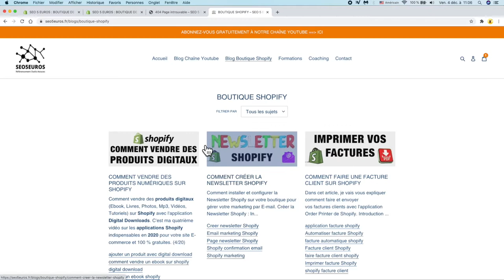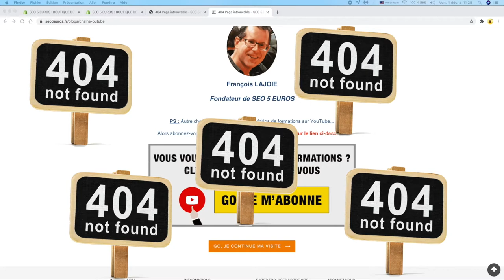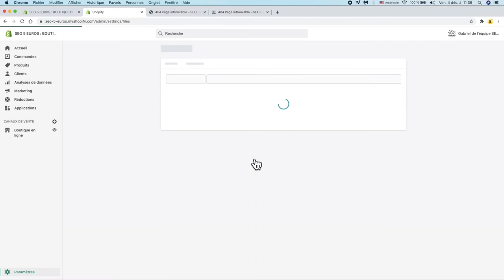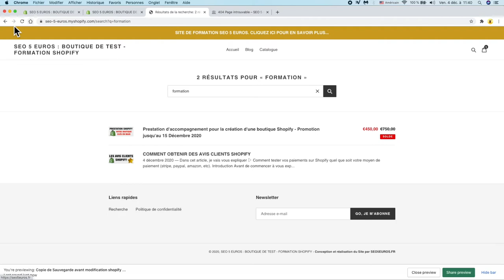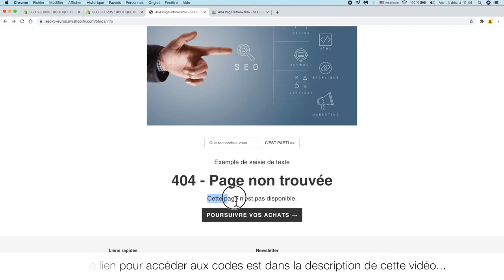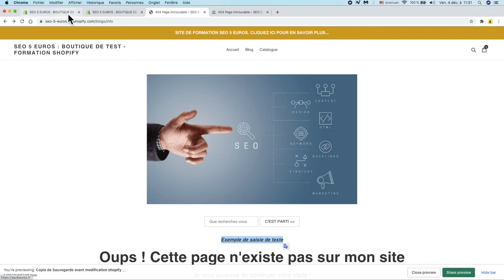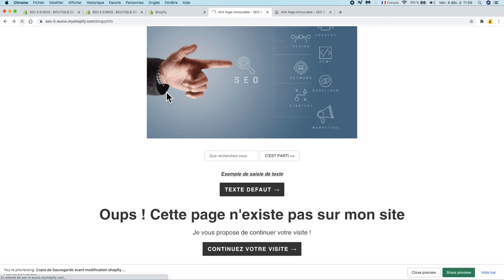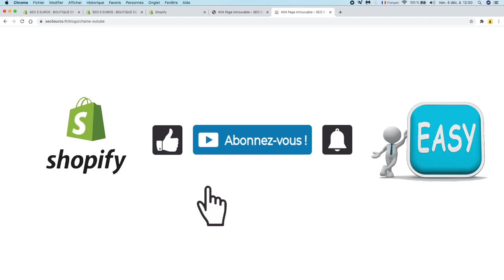COMMENT PIRATER LA PAGE ERREUR 404 SHOPIFY EN 2020 (PLUS DE VENTES)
Meilleur plateforme pour la gestion des images
Meilleur plateforme pour les mokups

LIEN VERS MON ARTICLE DE BLOG AVEC LES LIGNES DE CODE POUR LA PAGE "ERREUR 404"

▶︎ ERREUR 404 - EXPLICATIONS !
Lorsque vous naviguez sur Internet, il arrive que l'un des messages suivants apparaisse :
page non trouvée :
• erreur 404
• 404 file not found
• 404 fichier introuvable
Cette erreur est renvoyée par votre site internet via le moteur de recherche que vous utilisez. Cela signifie que la page demandée est introuvable, et qu’elle n’existe pas. Il se peut également que votre page ait été censurée par les moteurs de recherche ou qu'elle n’a tout simplement pas été indexée par Google.

▶︎ Si vous avez sur votre boutique Shopify une erreur 404, il est impératif de réparer cette erreur car Google va retarder l'exploration de votre site ainsi que sont classement. Par conséquent votre nombre de visites risque de diminuer fortement.

▶︎ UNE OPPORTUNITÉ COMMERCIALE
Cette page est l'occasion de promouvoir votre site avec un message positif. Vous pouvez faire preuve d’humour afin de motiver l’internaute pour qu’il reste sur votre site et surtout ait envie d’aller plus loin. Inclure une page d'erreur 404 agréable, adaptée à vos produits et efficace pour motiver vos clients à aller plus loin et continuer leur visite sur votre site.

▶︎ LES MEILLEURES PRATIQUES POUR 404 PAGES
     Une bonne page 404 doit :
     • indiquer qu'une erreur s'est produite
     • permettre une navigation claire
     • être cohérente avec votre marque

▶︎ DES ARGUMENTS DE POIDS
La création d'une page 404 performante est une pratique ignorée par la majorité des utilisateurs de Shopify, ce qui entraîne une perte de clientèle. Au contraire, vous devez optimiser cette page pour présenter vos produits et services sous leur meilleur jour, tout en renvoyant vos clients à votre page principale pour obtenir plus de clients.

Cela à également un impact en termes de référencement naturel SEO, puisqu'une page bien conçue, avec des liens utiles, réduira le taux de rebond de votre boutique. Même le service d'assistance de Google donne des conseils très éclairants pour optimiser les pages 404 :

▶︎ COMMENT PERSONNALISER VOTRE PAGE SHOPIFY "ERREUR 404 PAGE" ?
Lorsque vous modifiez votre thème, la page Shopify 404 par défaut est très simpliste.
Il est important de savoir quel est votre objectif lorsque un client arrivera sur cette page :
• Faire une offre commerciale
• Récupérer un email
• Transférer sur votre page d’accueil
• Un appel téléphonique
• Un lien vers un autre site
• Télécharger un E-book gratuit
• Télécharger une formation gratuite

▶︎ TIMELINE
00:00 Introduction
04:26 Sauvegarde du Thème
05:04 Accès aux codes
05:22 Remarque sur les Thèmes payants
06:01 Suppression des marges supérieure et inférieure
06:48 Centrer les éléments de la page
07:38 Insérer une image
09:14 Insérer une image avec un lien hypertexte
11:18 Insérer une ligne d'espace
12:04 Insérer une barre de recherche
13:01 Insérer une zone de texte
13:30 Insérer une zone de texte avec un lien hypertexte
14:25 Formater les textes de la page avec une taille identique
15:44 Modifier les textes par défaut
17:09 Formatage des textes en gras, italique ou souligné
18:33 Formater les textes de la page avec une taille spécifique
19:07 Créer un bouton d'appel à l'action : CTA
23:14 Mise en forme de la page de code
24:14 Ajout de commentaire sur la page de code
26:20 Sujet de ma prochaine vidéo
26:37 Vos commentaires et questions

▶︎ CETTE VIDÉO VOUS À PLU !
Cela a-t-il été utile ? Posez-moi vos questions sur Shopify maintenant et postez un commentaire. Je poste régulièrement des astuces et tutoriels pour Shopify, YouTube, et le E-Commerce.